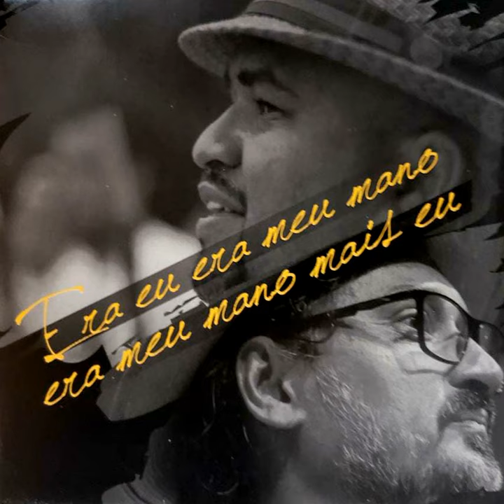Um Par de Asas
Um Par de Asas · Rafael de Lemba · Mestre Pernalonga · Mayko Syza

Era Eu Era Meu Mano, Era Meu Mano Mais Eu